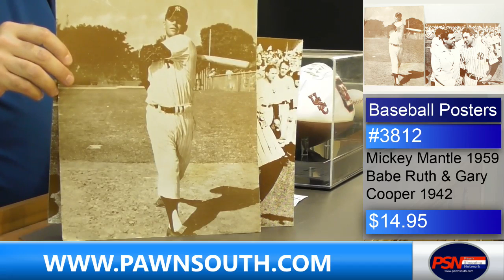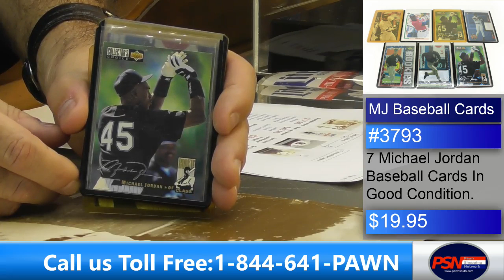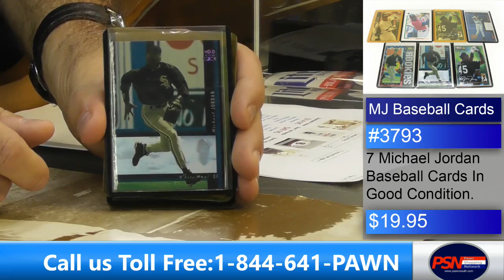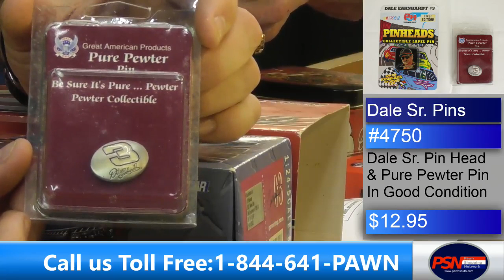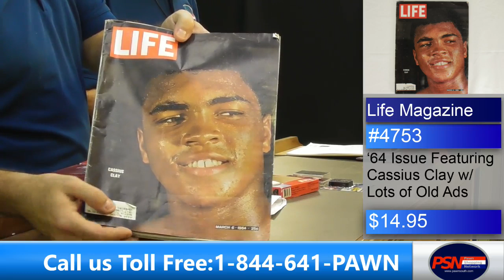PAWN SHOPPING NETWORK: EPISODE #6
We are buying and selling Jewelry, Collectibles, and Musical Instruments live and on our website!